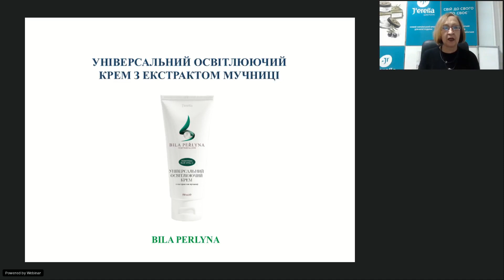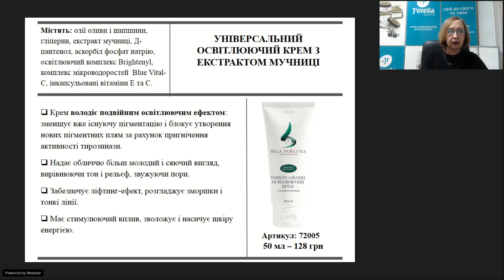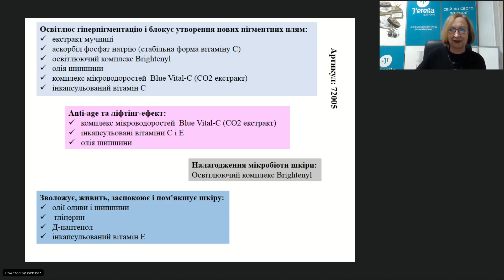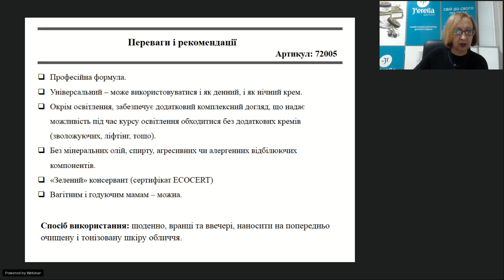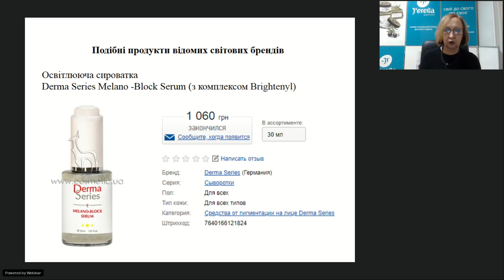Універсальний освітлюючий крем з екстрактом мучниці для обличчя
Артикул: 72005
Вартість 128 грн

Крем має подвійний освітлюючий ефект: зменшує вже існуючу пігментацію і блокує утворення нових пігментних плям за рахунок придушення активності тирозинази.
Надає шкірі більш молодий і сяючий вигляд, вирівнюючи тон і рельєф, звужуючи пори. Забезпечує ліфтинг-ефект, розгладжує зморшки і тонкі лінії. Надає стимулюючу дію, зволожує і насичує шкіру енергією.